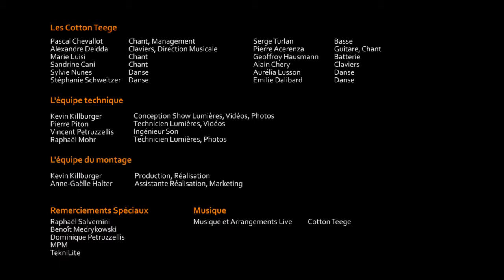Cotton Teege - Disco 80s